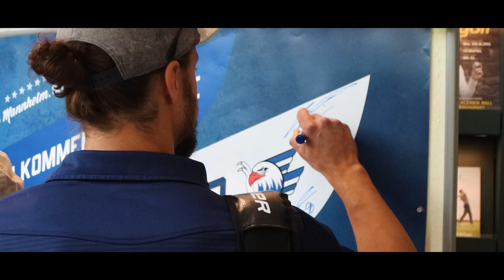Adler Mannheim - Eagles Cup 2022